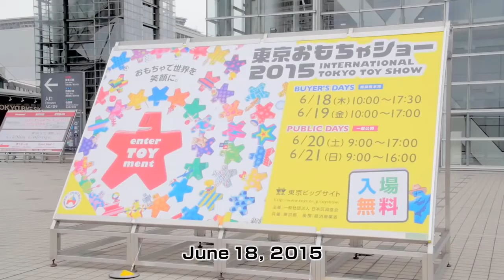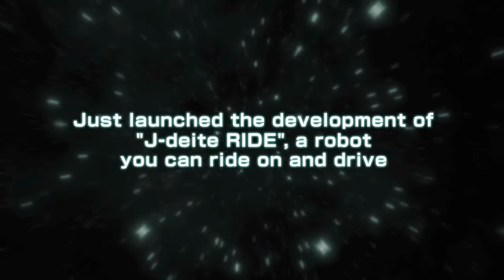Project J Deite Real Transformers Robots Testing 1080p